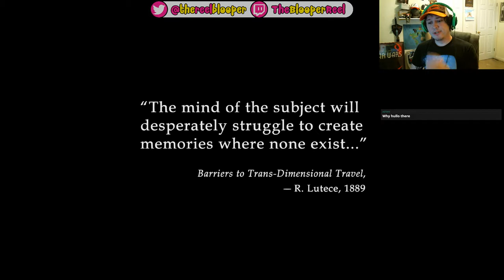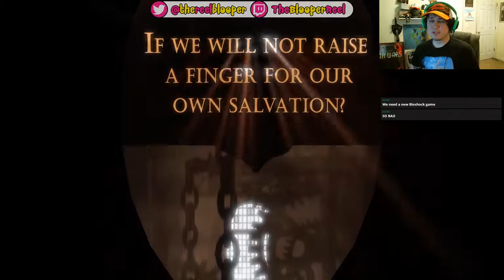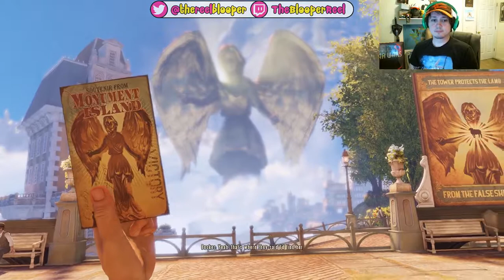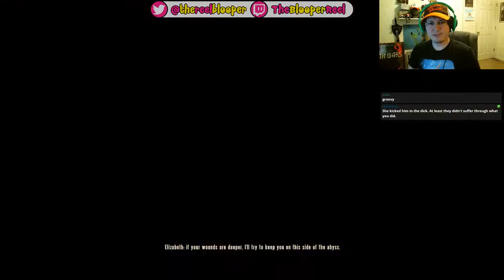Bioshock Infinite Part 1 - The Blooper Reel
Checking out Rapt-errr, I mean, Columbia. Sir Blooper brutally murders sky racists to save a teenage girl from a steam punk bird. And that's just the first 2 hours!